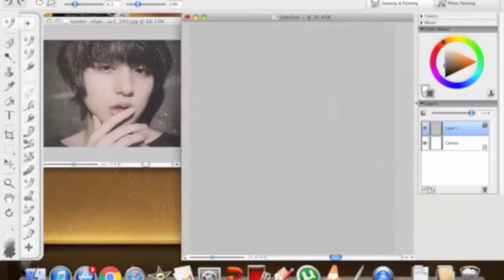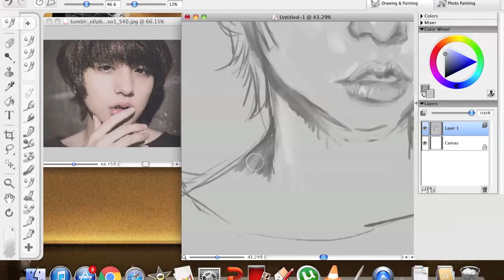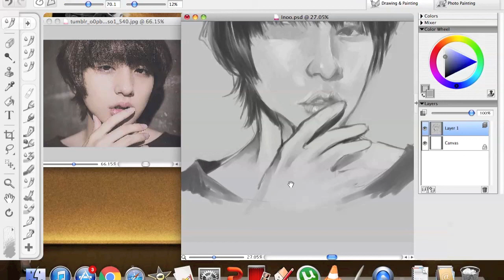SpeedPaint: Inoo Kei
Inoo Kei from Hey Say JUMP
Tools: Corel Painter Essentials 4 and Bamboo Pen&Touch